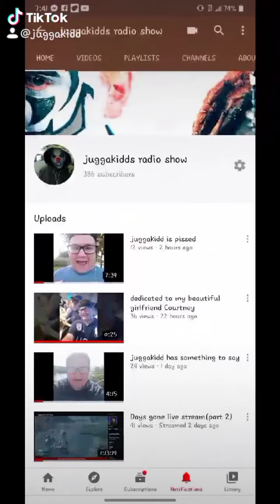hope enjoy plz dont forget to share thank you